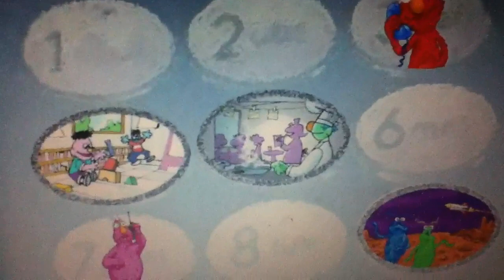Blues Clues Steve Goes To College End Credits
Juju